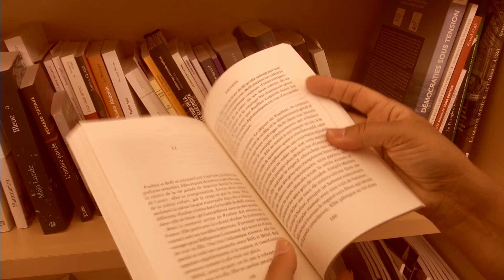Le livre de la semaine #9 - "La panthère des neiges" de Sylvain Tesson